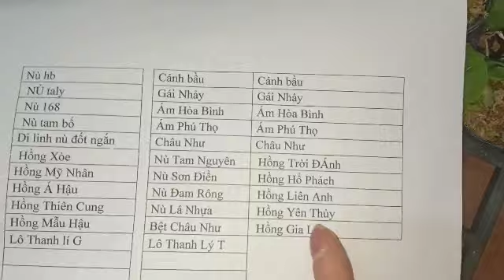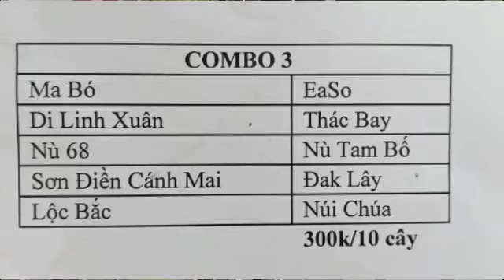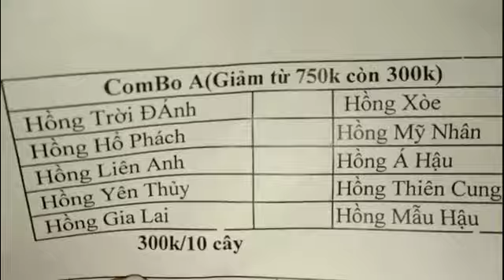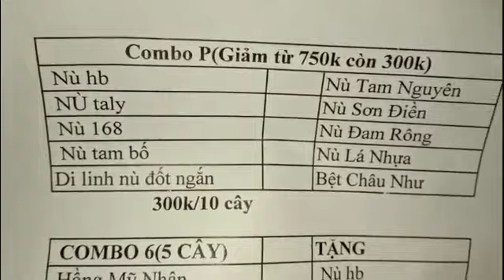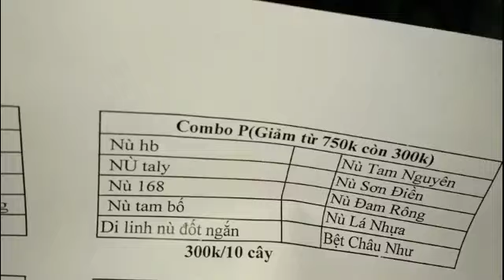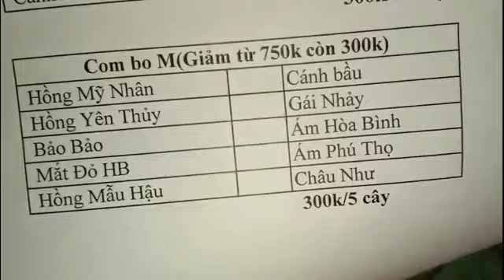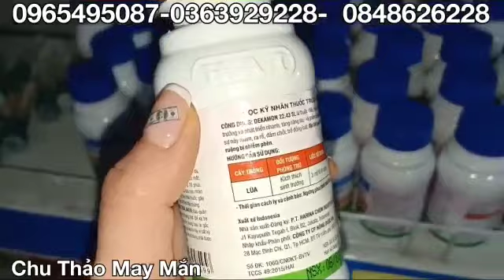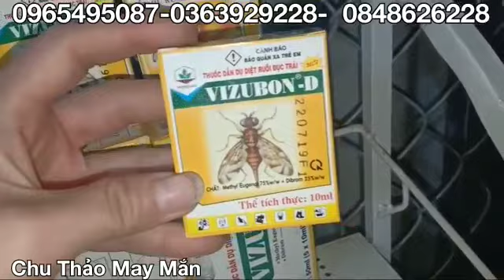NGÀY 7/4/2020 THANH LÍ HỒNG YÊN THỦY,HO, KOKI,COMBO 25 LOẠI PD,0965495087 0363929228